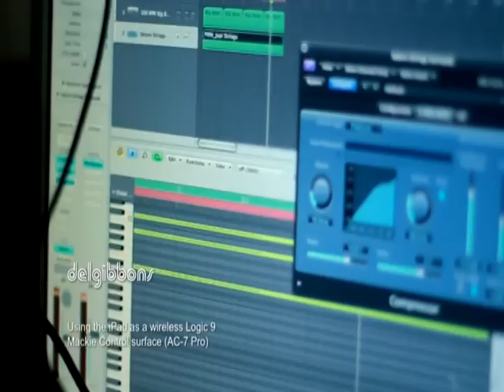AC-7 Pro iPad Logic Control Surface // Wireless control of Logic Pro // Del Gibbons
AC-7 Pro iPad wireless Logic controller

Controlling the Logic Pro DAW with nothing more than an iPad and an ad-hoc wireless connection ;)

This rocks :D